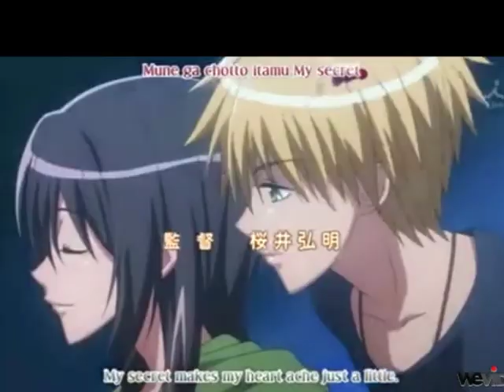Misaki X Usui A thousand years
I DIDN'T DO ANYTHING, I DIDN'T DO THE PICTURES AND  THE SONG, ALL RIGHTS RESEVERD TO HIROAKI SAKURAI, YUKI IMOTO, MAMIKI IKEDA, TORU MOTOYAMA.
I'M SORRY FOR ANY MISTAKE ... enjoy the video C: